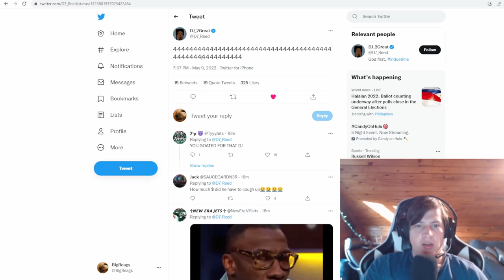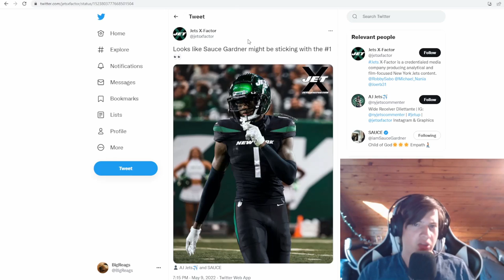SAUCE GARDNER #1 DJ REED #4!!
Sauce Gardner and DJ Reed agree to switch numbers, giving Sauce #1 and DJ Reed #4.